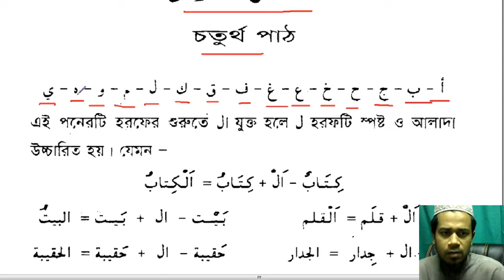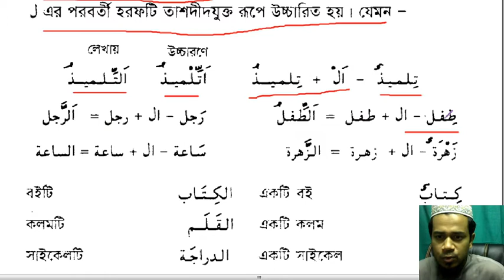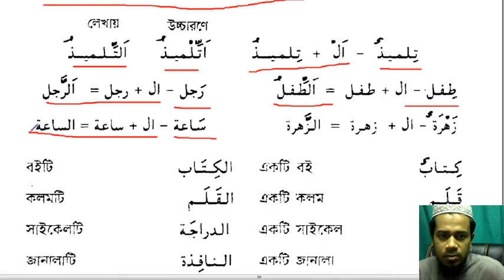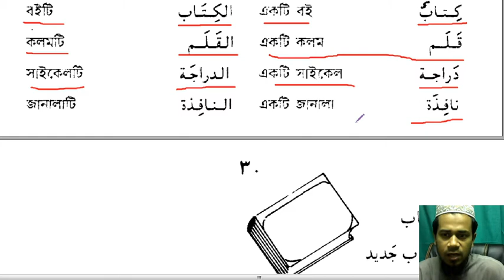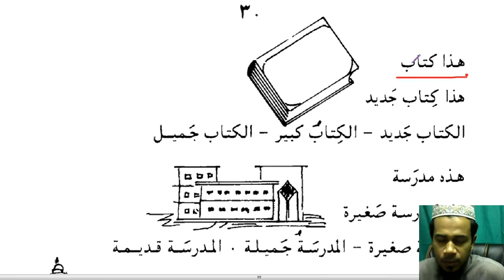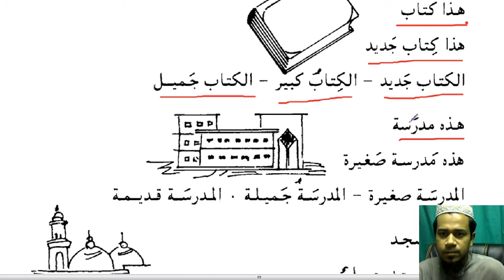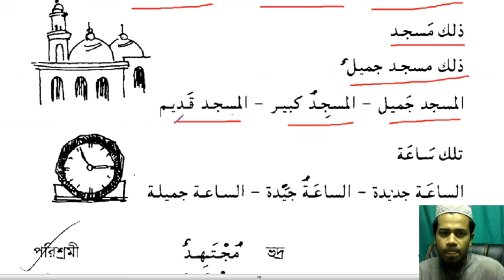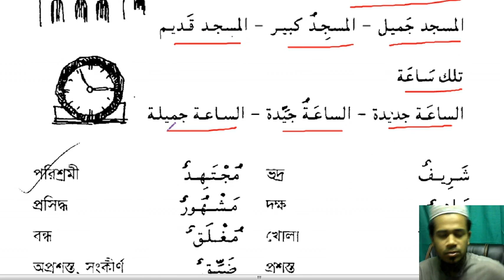০৫. এসো আরবী শিখি ১ম খণ্ড, ১ম অধ্যায় এর পাঠ ০৪ (প্রথম অংশ) / Eso Arbi Shikhi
প্রথম খণ্ড
প্রথম অধ্যায়
চতুর্থ পাঠ